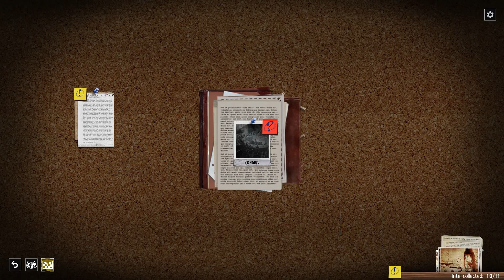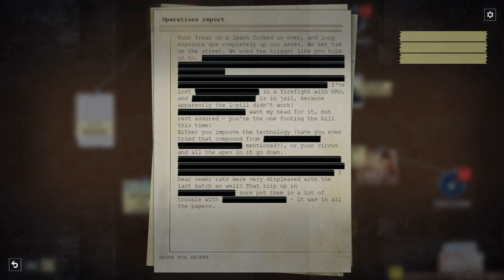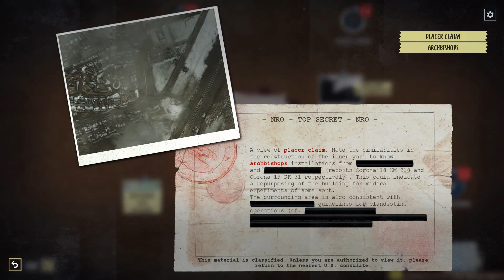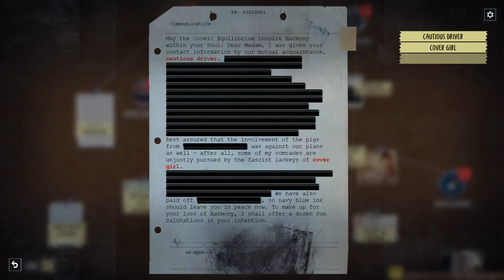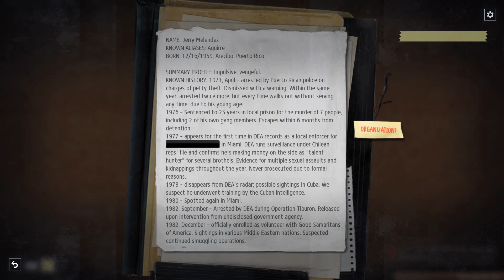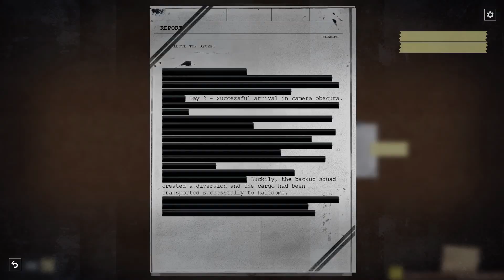Phantom Doctrine | Episode 3: Around the World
Around the Mediterranean, actually.